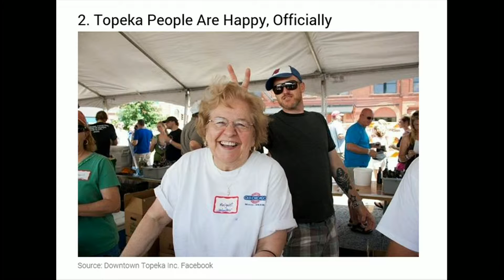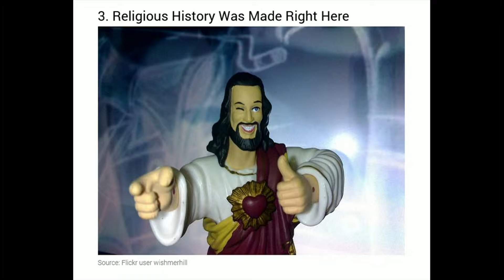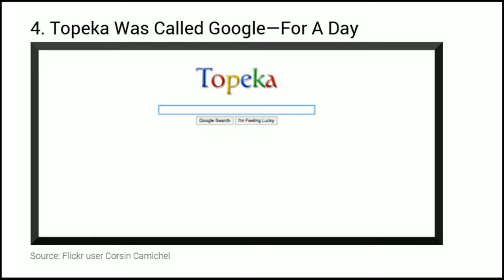Talk About Topeka - Chris and Frank - Things you should know about Topeka P1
Brothers Chris and Frank Schultz talk about the things you should know before you move to Topeka.  for more great community content.